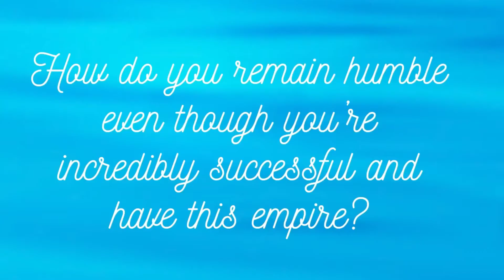Women Crushing It Wednesday | Maddy Mendoza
Every Wednesday in June I will be posting interview with powerhouse women. Women who are crushing their goals, who are genuine and truly inspirational. This week was Maddy Mendoza! She is a journalist for MySA and a self-made figurehead for San Antonio.

I empower busy moms to embrace a 𝒉𝒆𝒂𝒍𝒕𝒉𝒊𝒆𝒓 and 𝒉𝒂𝒑𝒑𝒊𝒆𝒓 lifestyle on a budget!